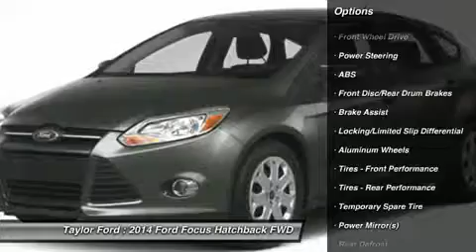2014 FORD FOCUS Taylor, MI 439346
2014 FORD FOCUS Taylor, MI
Stock# 439346

Taylor Ford
10725 South Telegraph

Traction Control will make driving this 2014 Ford Focus a true pleasure. Traction control eliminates wheel slippage and helps you accelerate under control. According to a review from CarsDirect, A new body in white employs high-strength steel for 55 percent of the structure, the highest of any U.S. Ford. Want to learn more? Call today for more information.